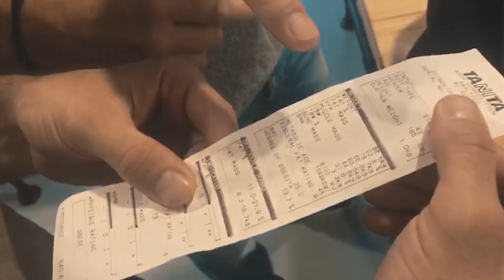DRIVEN by Mark Tuitert Teaser afl #5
Mark was aanwezig bij de opening van de Vondelgym van Arie Boomsma, heeft een podcast opgenomen met Thomas van StukTV en geeft een presentatie bij de Fitfair. Ondertussen zijn er natuurlijk de nodige issues op kantoor ;-).